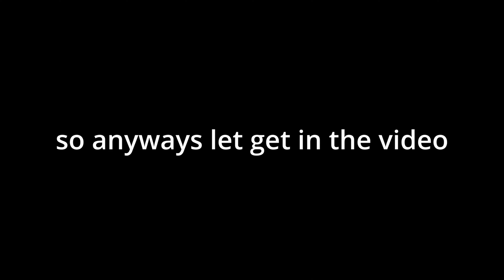I play blade ball (beginner)